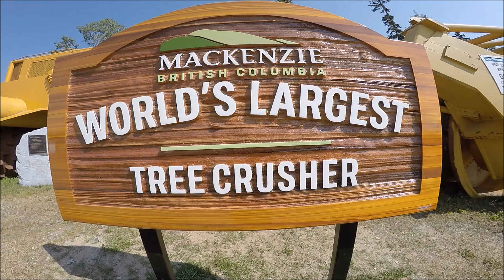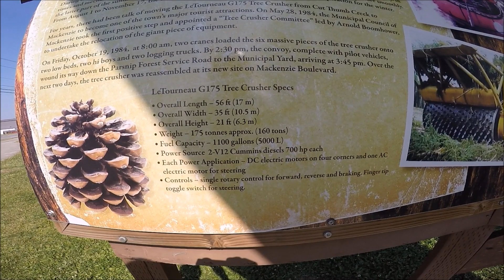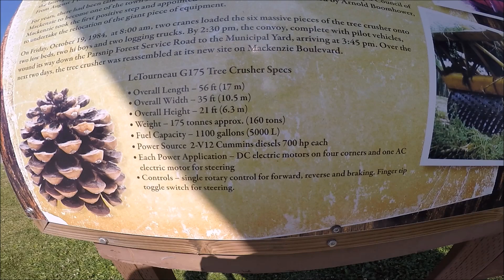This machine is HUGE!!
I went for a motorcycle ride to Mackenzie, BC and as I was riding into the town I came upon this monster.  I can't believe how massive this piece of machinery is and I can only imagine how it would've mowed down anything in it's path as it was going through the bush. It would've been very cool to see it in action.